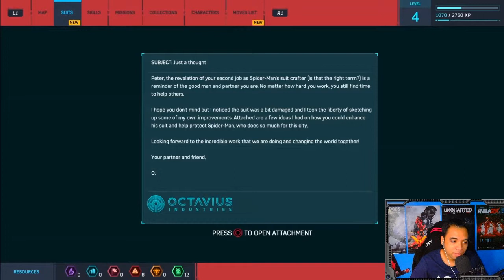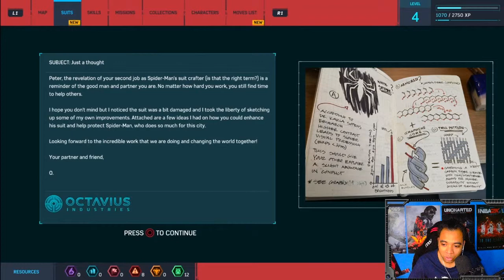Let's Play Spider-Man PS4 | Spidey's New Suit, Doc Oc knew?! | Part 3